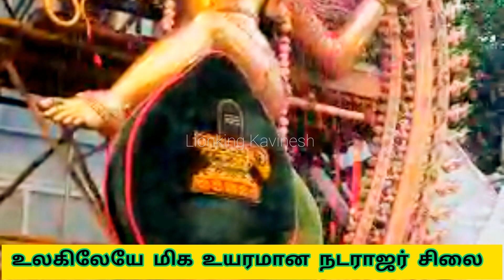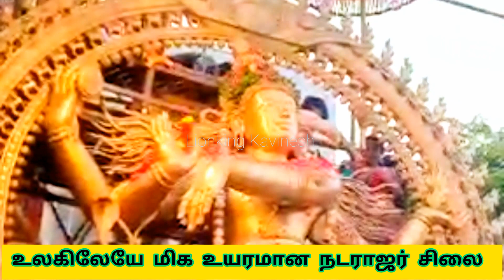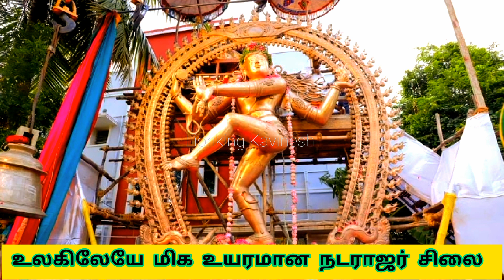World Largest Natarajar Statue at Thimmakudi near Swamimalai/23 அடி நடராஜர் சிலை திம்மகுடி சுவாமிமலை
World Largest Natatajar Statue at Thimmakudi near Swamimalai/23 அடி நடராஜர் சிலை திம்மகுடி சுவாமிமலை/ கும்பகோணத்தில் உருவாகியிருக்கும் உலகின் மிகப் பிரம்மாண்டமான நடராஜர் சிலை /
A 17 feet high lord natarajar idol mounted in a six feet pedestal cast at a sculpting unit near swamimalai was handed over to representatives of sri narayani peetam vellore on monday.
The sculptor varadaraj of thimmakudi said the work of casting of highest chola period model nataraja idol began in 2010 and was finally completed this year. Proposed to engrave the thiruvasagam in pedestal. The idol was handed over to sree narayani peedam in presence if Lt.Governor of Puducherry Tamilisai Soundararajan after special pooja.
தஞ்சை மாவட்டம் சுவாமிமலை அருகே திமுக கிராமத்தில் உள்ள ஒரு சிற்ப கூட்டத்தை நடத்தி வருபவர் வரதராஜன் இவர் கடந்த 2003 ஆம் ஆண்டு தனது நாட்டின் ஜெனீவா நகரில் உள்ள அணு ஆராய்ச்சி மையத்திற்கு சோழர் கால சிற்பச் சிலைகள் போல 11 அடி உயரம் கொண்ட நடராஜர் சிலையை வடிவமைத்து வழங்கியுள்ளார் இதன் தொடர்ச்சியாக ஆனந்த தாண்டவம் ஆடும் நடராஜர் சிலையை 23 அடி உயரத்தில் வடிவமைக்க முடிவு செய்தார் இதுவே உலகின் மிகப்பெரிய சிலை
ரூபாய் 4 கோடியில் வடிவமைக்கப்பட்ட இந்த பிரமாண்ட சிலைக்கு நேற்று மாலை தென்கோடியில் அபிஷேகம் நடந்தது ஒரு பாடலை பாட வாத்தியங்கள் முழங்க நடராஜருக்கு அபிஷேகம் நடந்தது சேரி மற்றும் தெலுங்கானா கவர்னர் தமிழிசை சௌந்தரராஜன் கலந்துகொண்ட நடராஜர் சிலையை பயபக்தியுடன் வணங்கினார் பின்னர் அந்த சிலையை வேலூர் நாராயணி பீடத்தில் டிரஸ்டீஸ் அரசிடம் ஒப்படைத்தார் விழாவில் சிற்பி ராஜன் உட்பட பலர் கலந்து கொண்டனர்